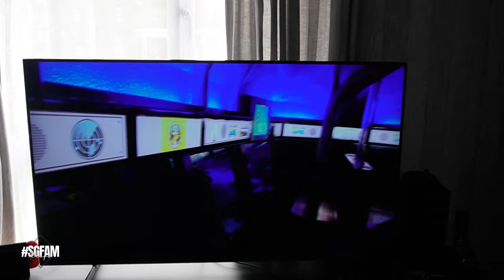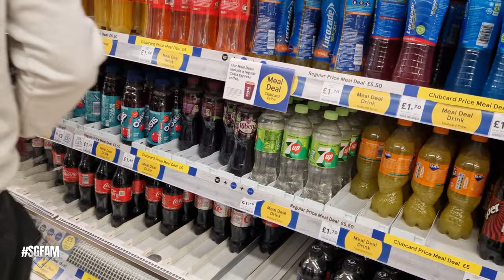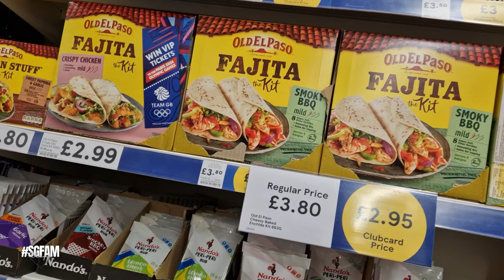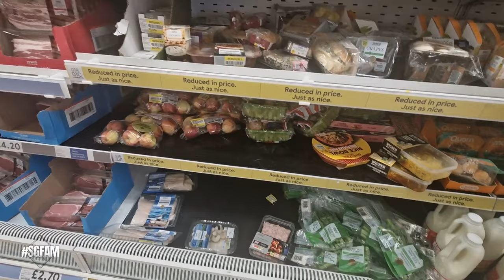Home Vlog 🏡 - We go swimming, to Tesco and Cottage Pie For Tea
On Today's Vlog We go swimming, to Tesco and Cottage Pie For Tea.

Previous Songs,
Wildflowers - Stay For A Little While